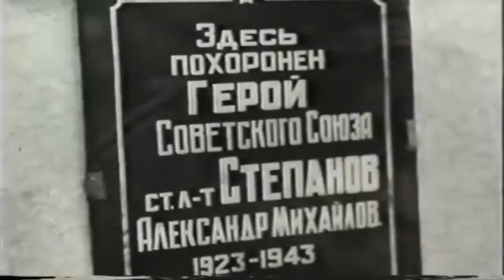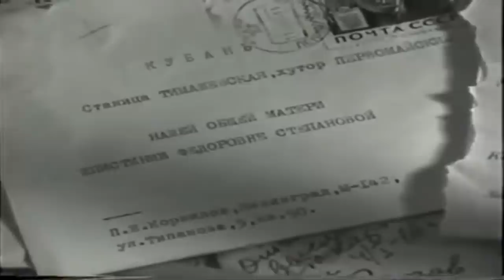Мать отправила на войну 9 сыновей и все погибли! История русской матери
Нравится мои ролики? то у вас есть возможность поддержать автора! !